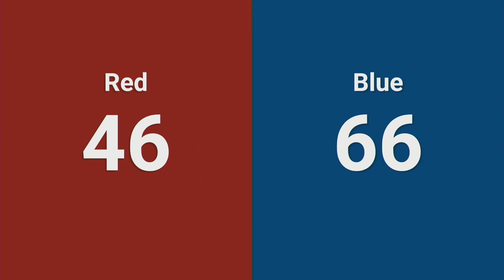Qualification 12 - Science Division - 2024 FIRST Ontario Provincial Championship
2024 FIRST Ontario Provincial Championship - Science Division
Qualification 12